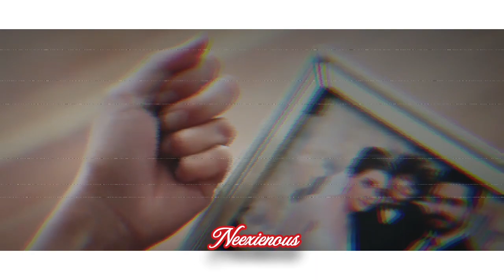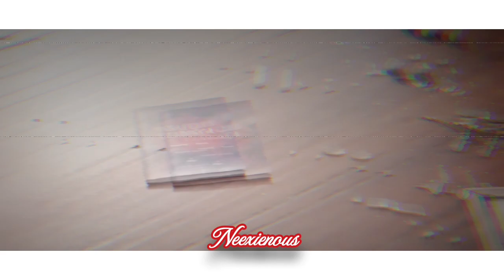SEHER KERIMOĞLU & YAMAN KIRIMLI || My Condolences. You're Dead To Me. ☆ Emanet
Actress & Actor: Sila Türkoğlu & Halil Ibrahim Ceyhan.
Characters: Seher Kerimoğlu & Yaman Kırımlı.
Series: Emanet | Legacy | Dziedzictwo.
Ship: Seman or Yahar.
Song: Dead to Me.